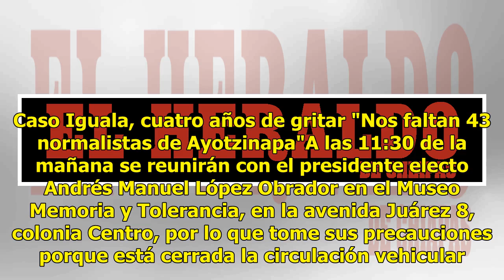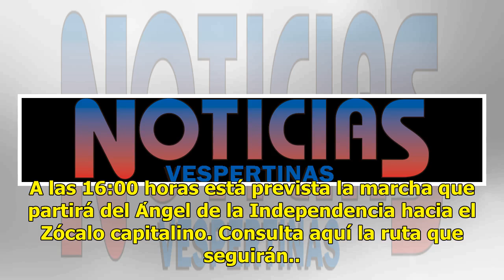Miércoles de marchas en la capital, a 4 años de la desaparición de los 43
A cuatro años de la desaparición de los 43 normalistas de Ayotzinapa, familiares y estudiantes realizan una jornada de manifestaciones en la capital del país para exigir su aparición con vida. Te recomendamos. Caso Iguala, cuatro años de gritar "Nos faltan 43 normalistas de Ayotzinapa"A las 11:30 de...